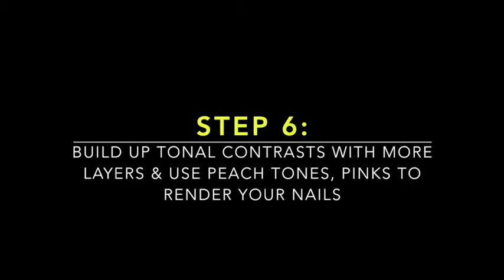Rendering of Hand in Colour Pencils 540p